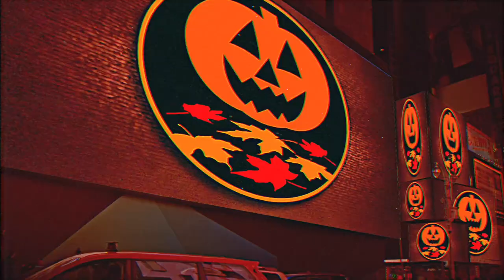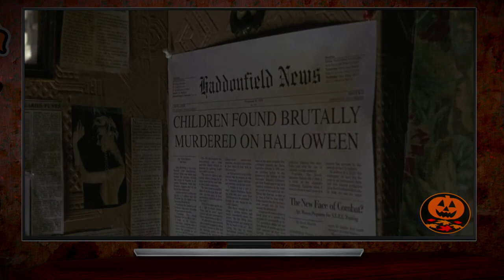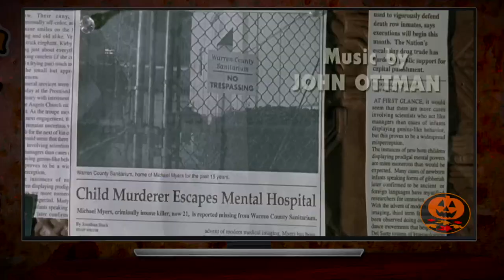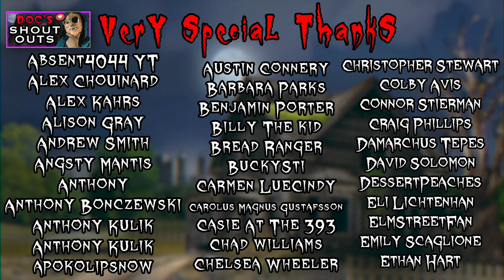HALLOWEEN H20: 20 Years Later (1998) REVIEW | Death of The Shape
Dr. Wolfula continues AHHctober with a review of HalloweenH20, the film that brought back Jamie Lee Curtis and killed Michael Myers in the process.